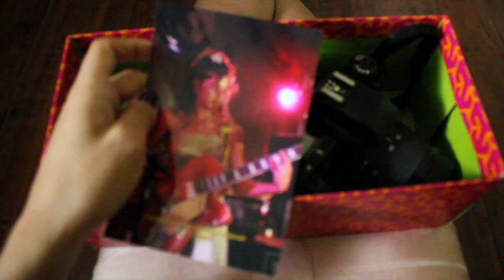Somebody That I Used to Know-Gotye(Glee Version) Unofficial Music Video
This music video explains the story of a girl who's conscious gets the best of her dramatic change, exclaiming that she was "somebody that she used to know".

Equipment:
Tripod
Canon EOS Rebel T2i
Lens: 18-55mm IS